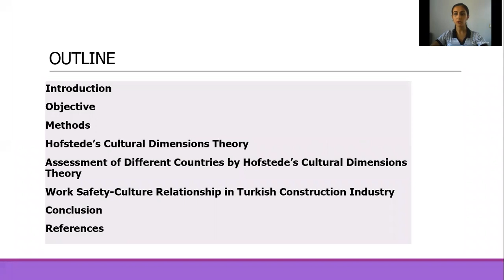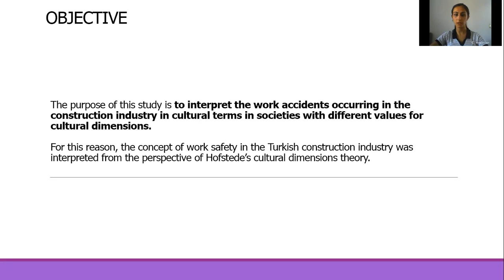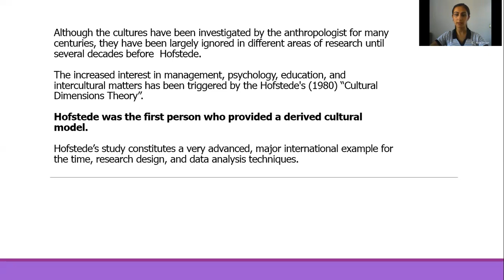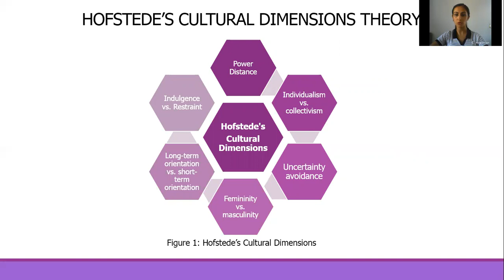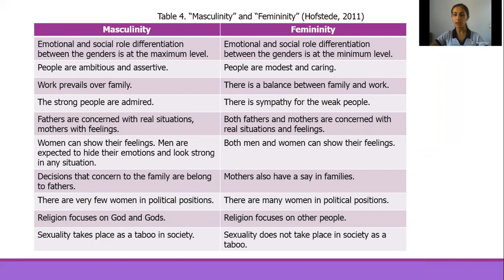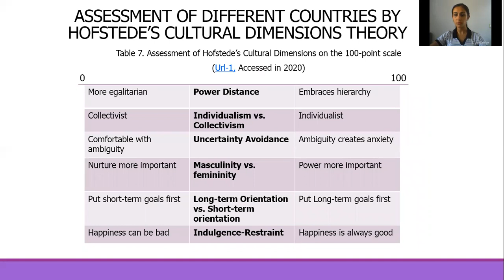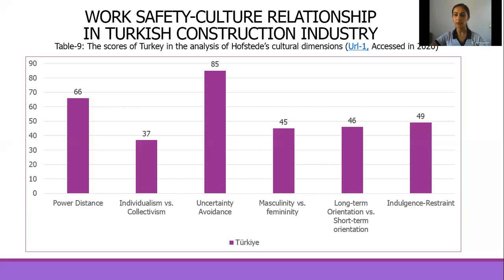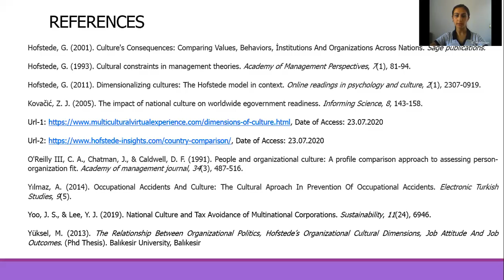A View to Concept of Work Safety in Construction Industry from the Perspective of Hofstede's..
Author(s): Canan Doğruöz and İkbal Erbaş

Title: A View to Concept of Work Safety in Construction Industry from the Perspective of Hofstede's Cultural Dimensions Theory: Example of Turkey

Abstract: The culture is one of the most fundamental elements that keep communities together, determines the mutual sharing of individuals in a society, their view of life, working styles, and association with future and traditions. The impact of culture on so many areas of the society allows the culture to have junctions in different areas in a multidisciplinary manner. The area of occupational health and safety is included in the areas that are related to the culture. Different cultural structures of societies enable them to gain different points of view of the concept of work safety. Due to these different points of view, incidence of work accidents in each society, measures taken for the work accidents and work safety practices differ. The purpose of this study is to interpret work accidents occurred in the construction industry in cultural terms in societies with different values for cultural dimensions. To this end, this study addresses the concept of work safety in Turkish construction industry from the perspective of Hofstede’s cultural dimensions theory. The results of this study are expected to contribute to the construction industry in order to show the reflections of the cultural structure of societies on work accidents in the construction industry.